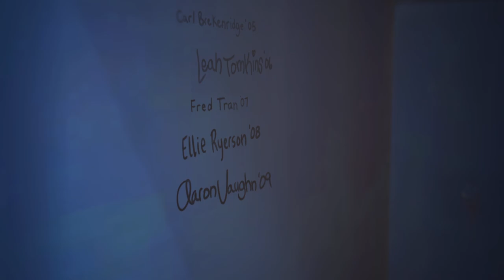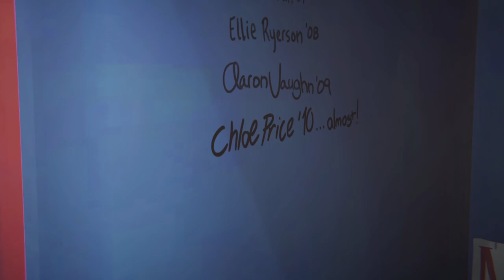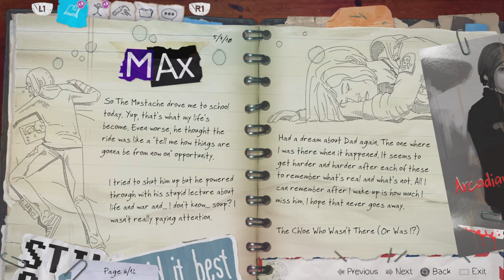Life Is Strange: Before The Storm Episode 10 | Brave New World